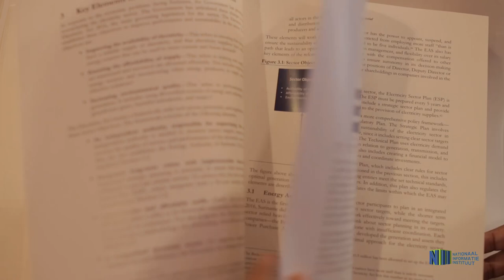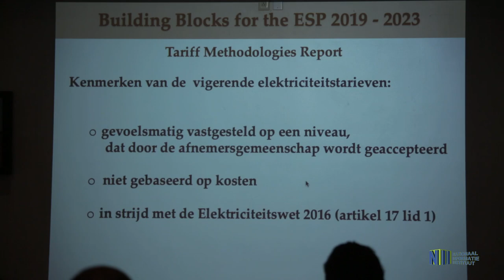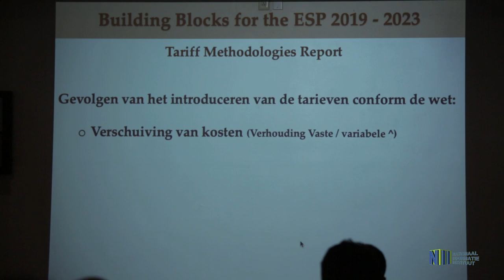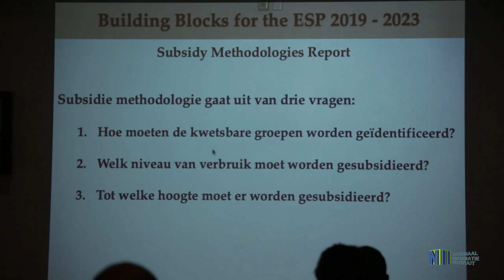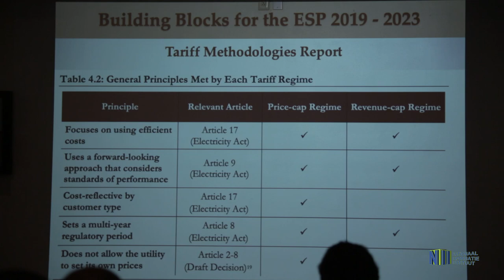Minister Dodson overhandigt ‘’Bouwstenen Elektriciteit Sector plan 2019-2023‘’